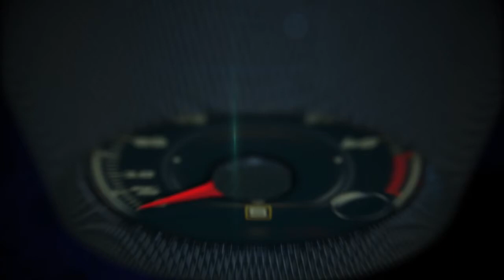Hyundai at CES Las Vegas 2015